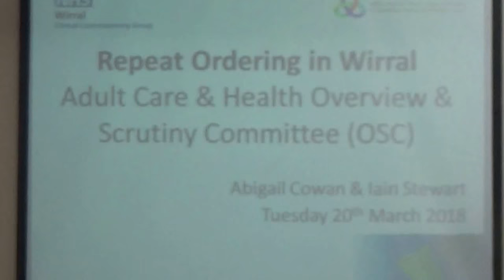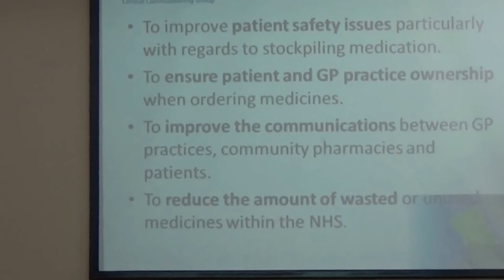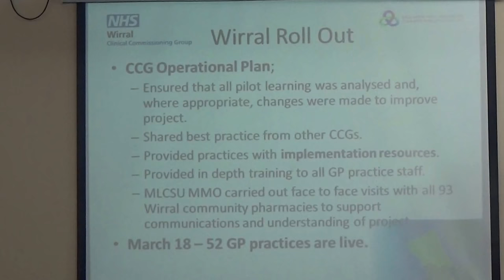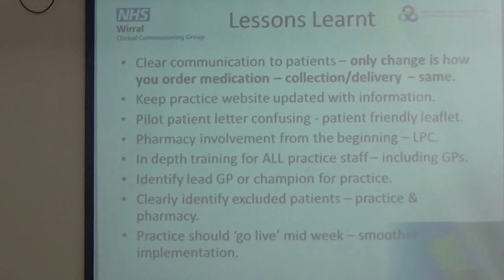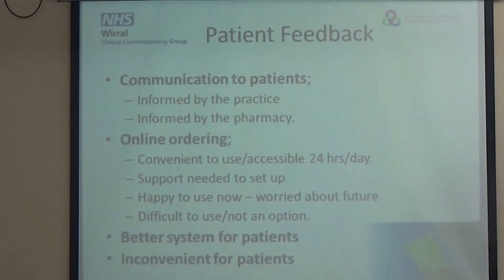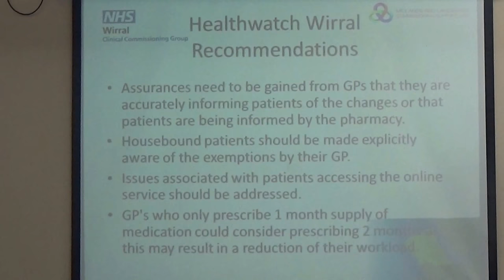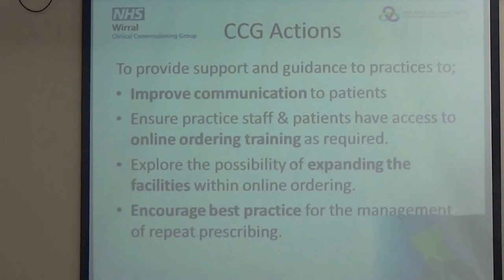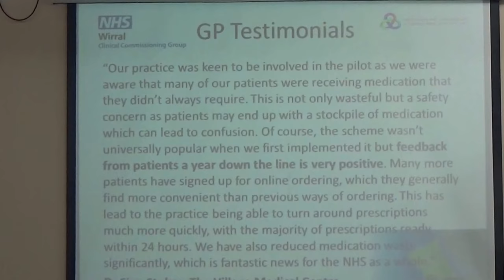Adult Care and Health Overview and Scrutiny Committee (Wirral Council) 20th March 2018 slides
Present:

Cllr Tracey Pilgrim
Cllr Treena Johnson
Cllr Geoffrey Watt (arrived late at 6:44 pm part way through agenda item 4)

The agenda and reports can be read on Wirral Council's

4. Independent Review of the Wirral Patient Led Repeat Ordering 0:01

Additional documents:

HealthwatchWIR_Report_v12
healthwatch_PatientComments_Practices (3)